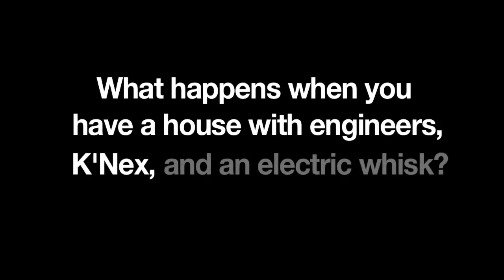What happens when you have engineers, K'NEX and an electric whisk?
A two storey (7.2m or 24 foot) crane made from K'NEX, powered by an electric whisk and capable of lifting a mug of tea, by a group of engineering students.

Shot with a Nikon D90 and an iPhone 4 and edited on a Mac.